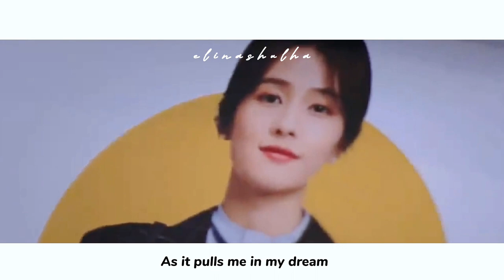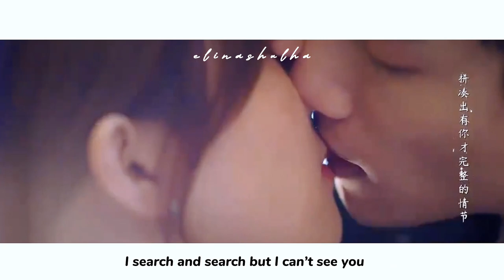Tantai Jin & Ye Xiwu | Till The End of The Moon & Love is Sweet | Lucid Dream FMV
Drama : Till The End of The Moon, Love is Sweet
Song: Lucid Dream by monogram